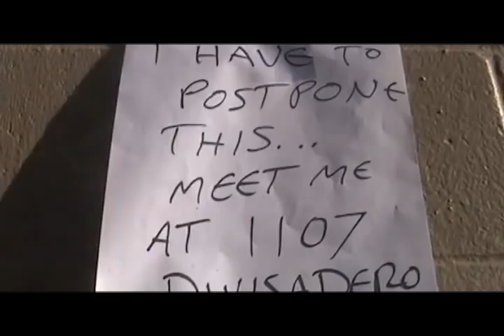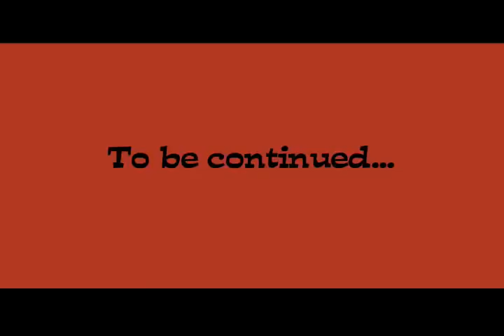The Wisdom of Sid Jackson (1/2)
This part one of a low budget comedy I shot for film school. My intention was to write a John Hughes/Kevin Smith/Judd Apatow sort of comedy and the way I arranged the set is intended to evoke feelings of a black box play. I'm very proud of the cast I put together; they're all film students at my school and most of them are studying to be actors. I put a TON of work into this piece; the assignment was supposed to be a 3-5 minute movie, so I only ended up showing the first five minutes to my classes. I finished this mammoth 16-minute version for you fine citizens of YouTube ;)